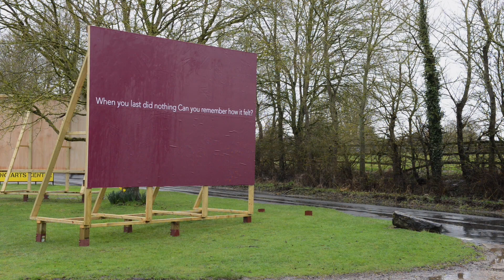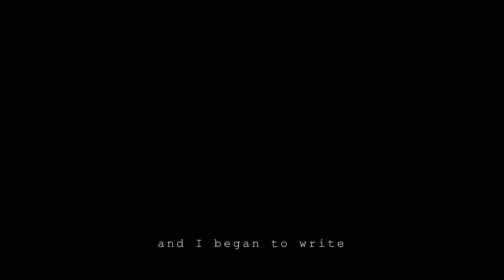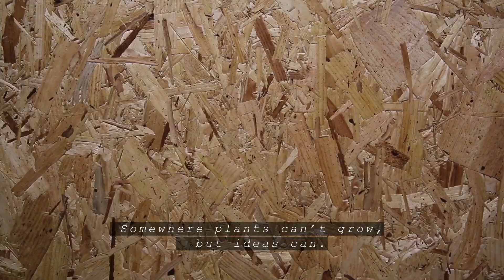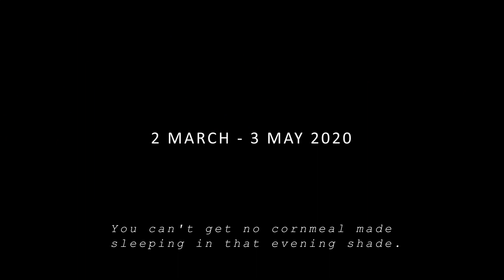They Call It Idlewild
"You'll have to learn to resist the fascination of Idlewhatever-you-call-it. When I tell you to come in at a certain time I mean that time and not half an hour later. And you needn't stop to discourse with sympathetic listeners on your way, either."
Lucy Maud Montgomery, Anne of Green Gables, 1908

Turner-Prize-winning artist Helen Cammock presents a new film and text work commissioned as part of Wysing Arts Centre’s 30th birthday programme, in 2019.

During the Autumn and Winter of 2019/20, Cammock has been in-residence at Wysing responding to the organisation’s archive. Inspired by histories, photographs and artworks uncovered in the archive, Cammock’s new work acts as a reflection on the politics of idleness and what it means creatively, emotionally and culturally to be idle at a time when the questions are being asked more widely about the physical and emotional cost of hyper-productivity, required by Neoliberalism.

Video: Wilf Speller